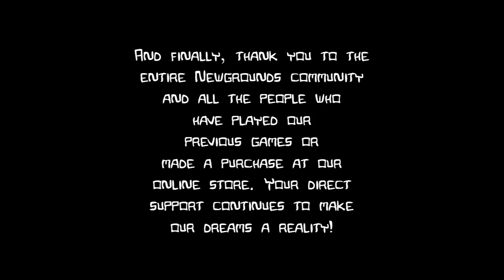Castle Crashers Remastered Finale! Ep 10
The journey of Delta and Dum Zoom’s adventure comes to an end! Thank you everyone for showing so much support!